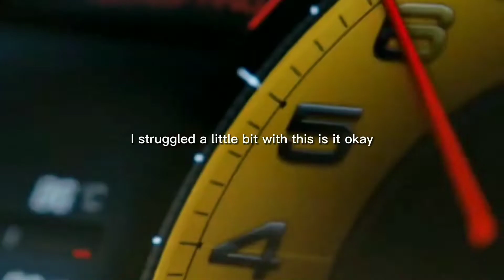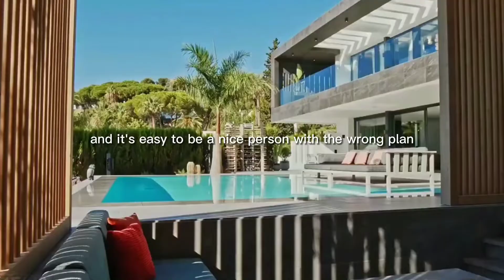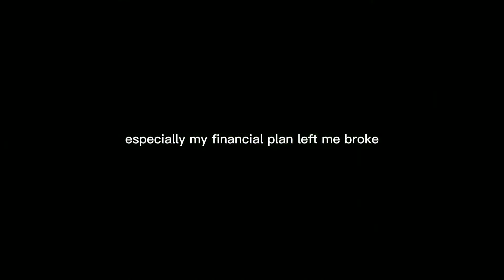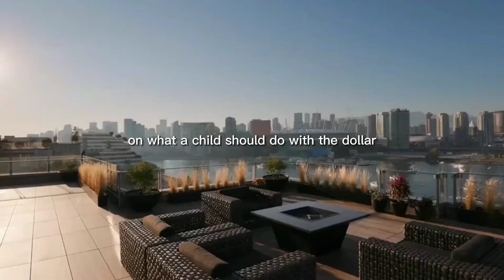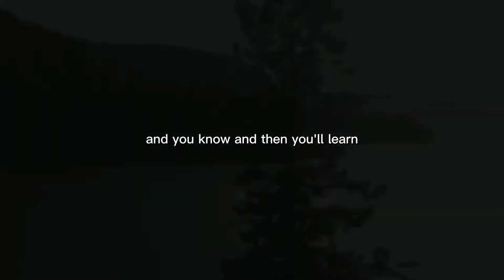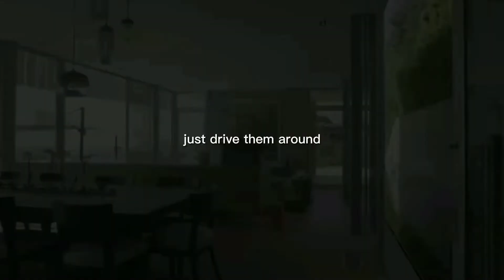Billionaire Lifestyle Motivation - 1 Secret To Financial Independence & Freedom - Luxury Inspiration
Billionaire Lifestyle Motivation - 1 Step Inspiration To Financial Independence & Freedom